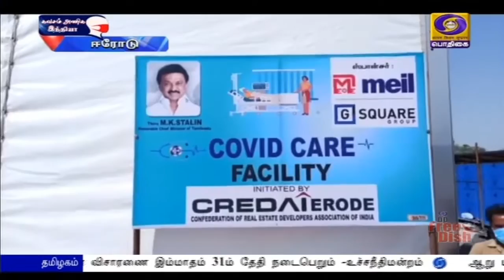பெருந்துறையில் கூடுதல் படுக்கை வசதி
ரோடு மாவட்டம் பெருந்துறை அரசு மருத்துவக் கல்லூரி மருத்துவமனையில்  ஆக்ஸிஜன் வசதியுடன் கூடிய 300 படுக்கைகள் கொண்ட புதிய பிரிவை வீட்டு வசதித்துறை அமைச்சர் முத்துசாமி திறந்து வைத்தார்.